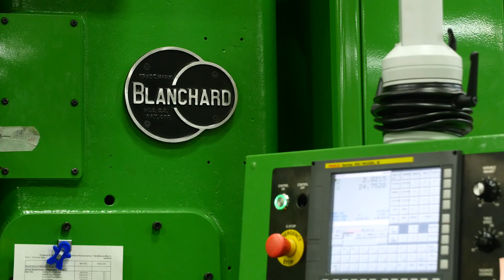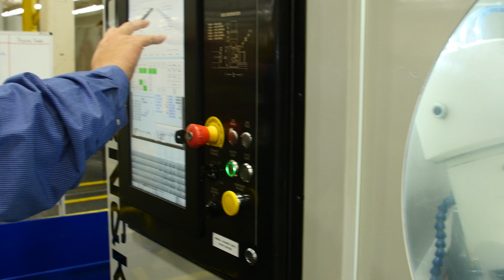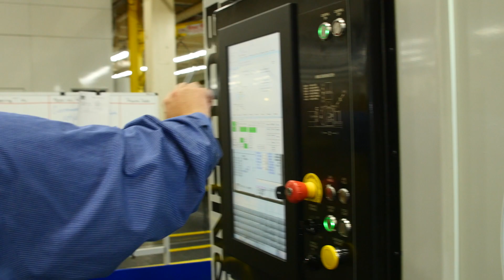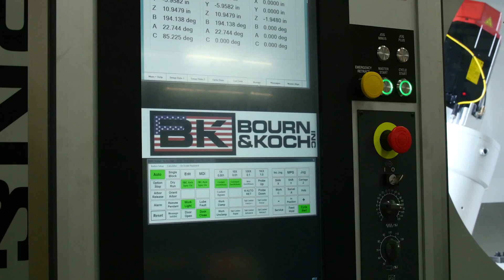Building, rebuilding and retrofitting machine tools with FANUC CNCs – Bourn & Koch Case Study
Building state-of-the-art machine tools with 28 brands under your wing - all with FANUC CNC Systems

Bourn & Koch have been building and retrofitting machine tools for over 40 years and they know what they are doing.  From simple surface grinders to complex 7 and 8 axis vertical grinders to custom specialty machines, their machines have a diverse set of technology needs. FANUC controls give them the flexibility they need to get the most out of their machines, while simplifying design and production standards.